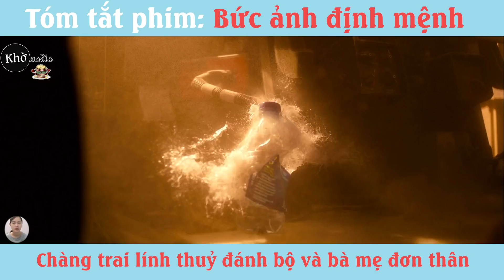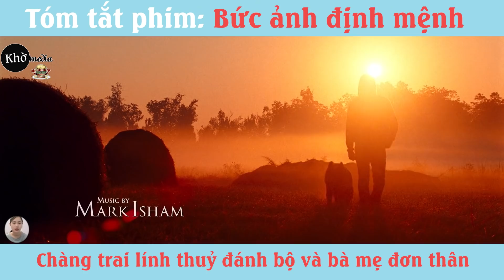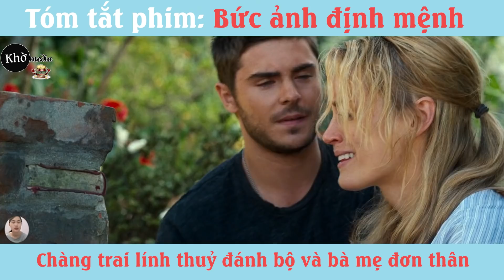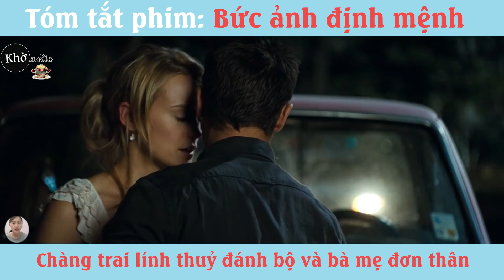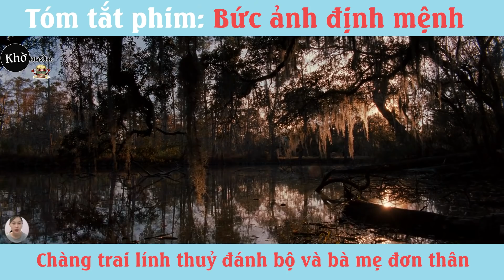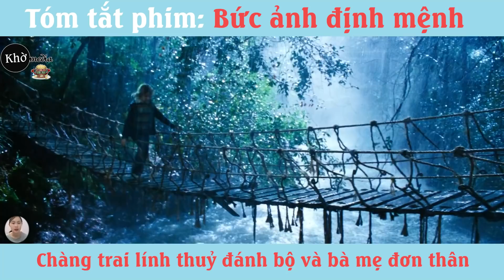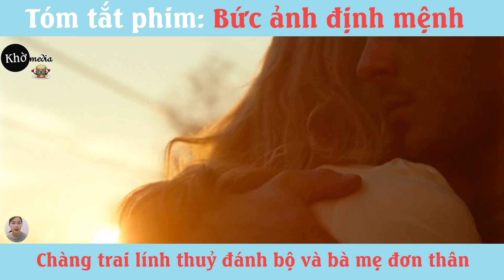Chuyện tình giữa chàng trai lính thuỷ đánh bộ và bà mẹ đơn thân | Tóm tắt phim: Bức ảnh định mệnh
Cảnh Báo Spoiler: Đây sẽ là video tóm tắt bộ phim Bức ảnh định mệnh. Nếu bạn chưa xem bộ phim, hãy tắt video và thưởng thức bộ phim với những cảnh quay tuyệt đẹp và những pha hành động mãn nhãn này trước nhé!

Tất cả video trên kênh " Tóm tắt phim Khờ " đều làm việc theo:
- We does not own the rights to these video clips.
© Bản quyền thuộc về Tóm tắt phim Khờ
© This video belongs to @TómtắtphimKhờ channel.Do not reup!